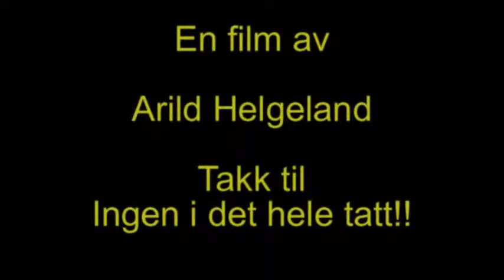Knut Larsen utstilling i Rio Albarregas Merida Spania 01